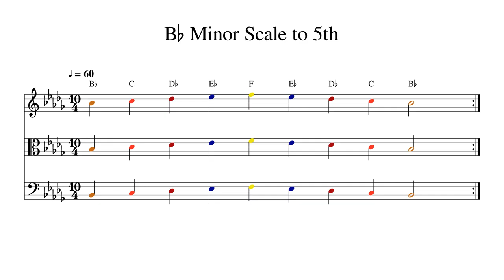B♭ B Flat Minor Scale to 5th at 60bpm Backing Track Color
Play or sing along. This track features double bass, cello, viola and violin playing B♭ B Flat Minor Scale to 5th at 60bpm. Sheet music is provided on G treble clef, C alto clef and F bass clef.